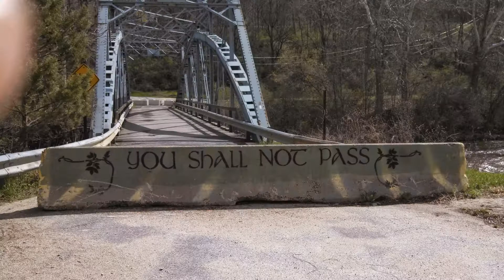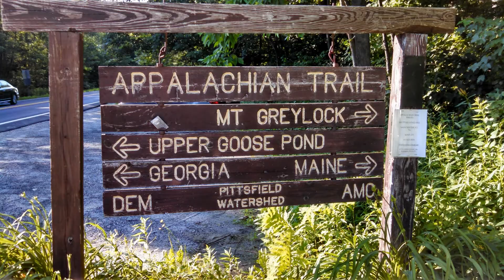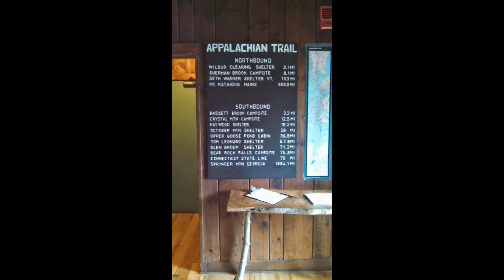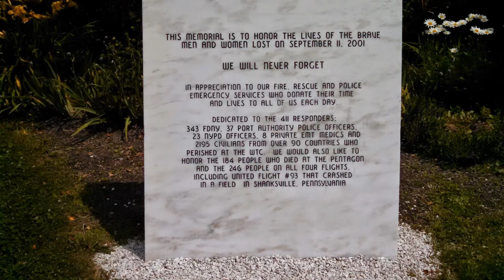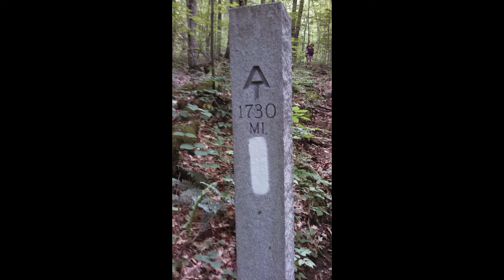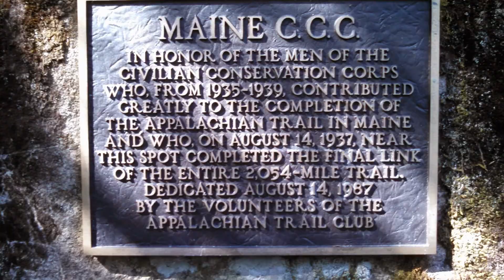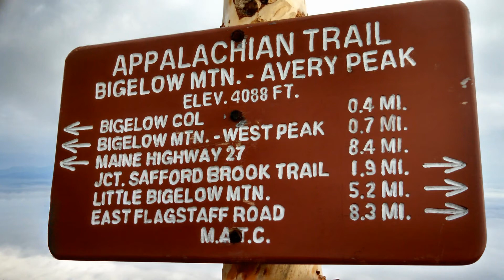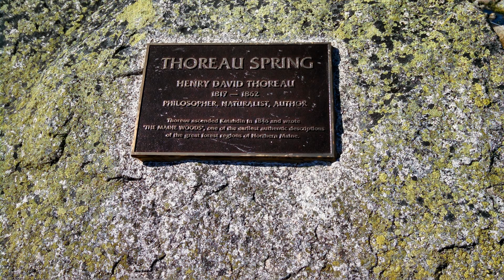Data's 2014 Appalachian Trail Hike